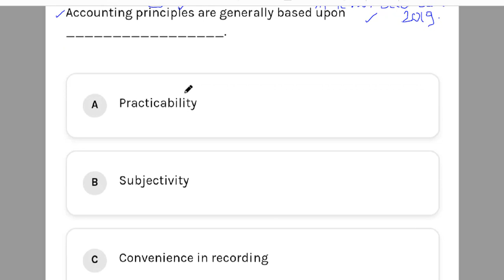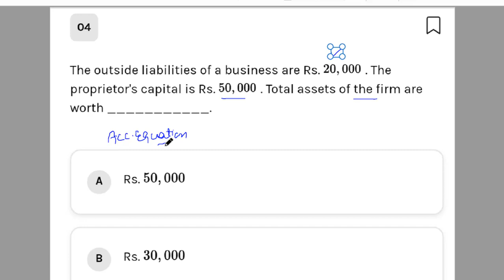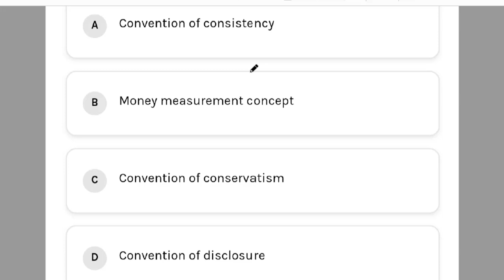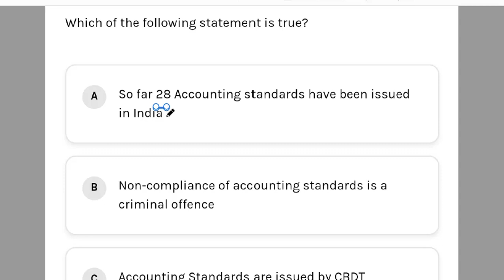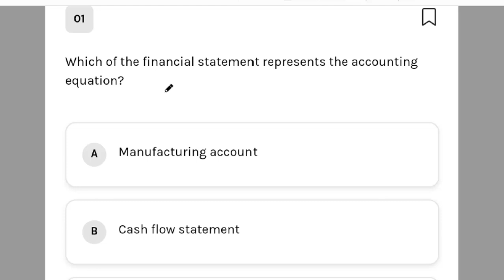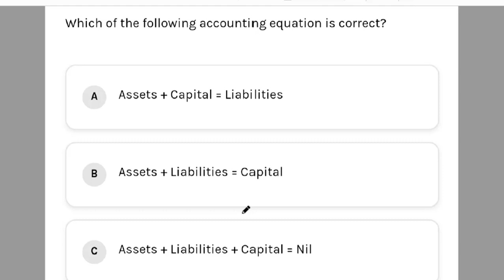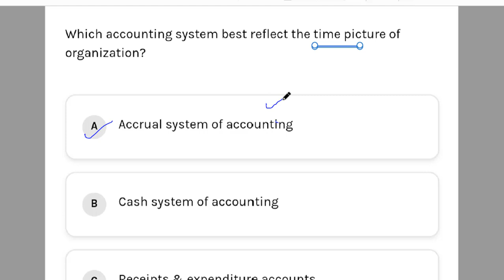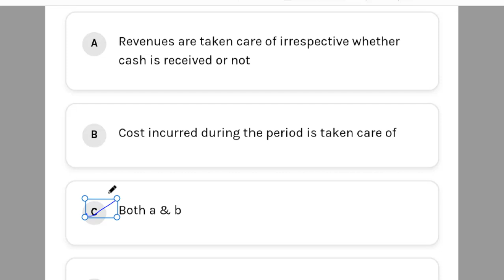Accounting Principles And Conventions !! 30 Imp.Questions !! 11th, CPT , NTA UGC NET!!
Do Subscribe the channel and press the bell button for the notifications of wonderful and informative videos and also like and share the video with all your friends and relatives so that the someone who need it get advantage of it.